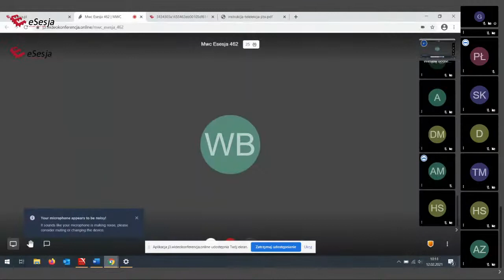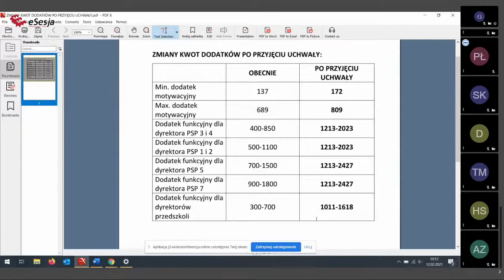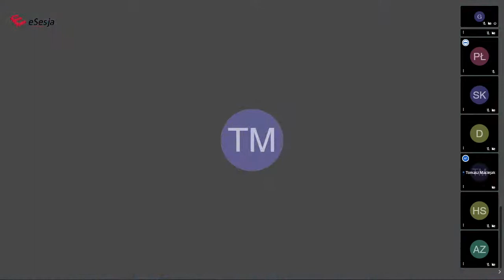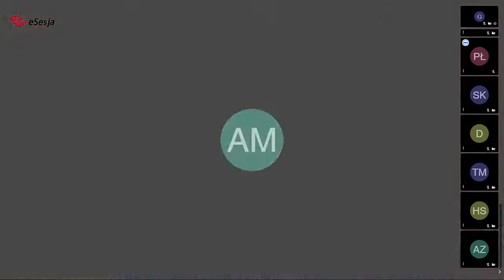XXVII Sesja nadzwyczajna Rady Miasta Żagań z dnia 12.02.2021